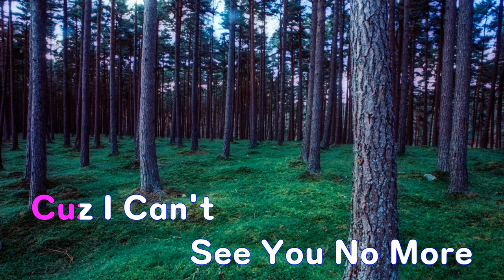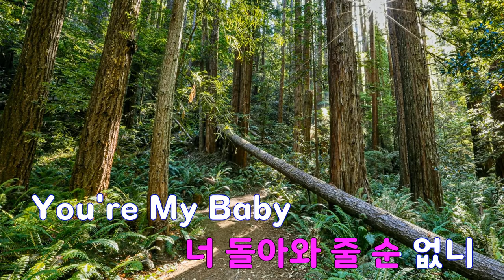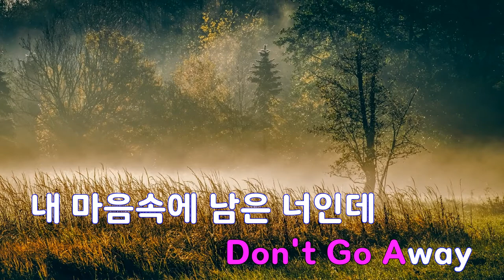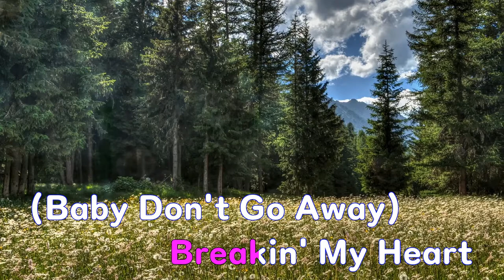[은성 반주기] Crying - 허영생(SS501)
Crying - 허영생(SS501)
작사 ː STEVEN LEE.김태완.허영생, 작곡 ː STEVEN LEE